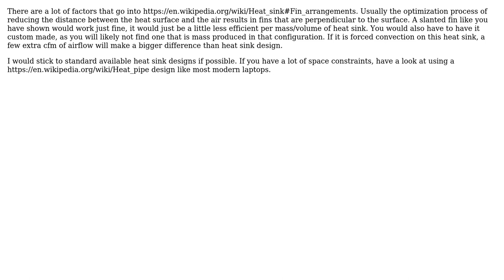Engineering: Would if be possible to have an efficient, diagonal heat sink to save vertical space?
With thanks & praise to God, and with thanks to the many people who have made this project possible! You are responsible for your own actions.